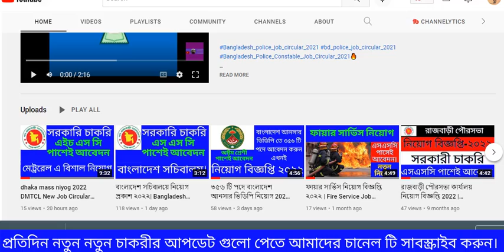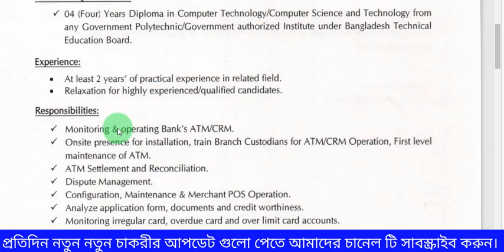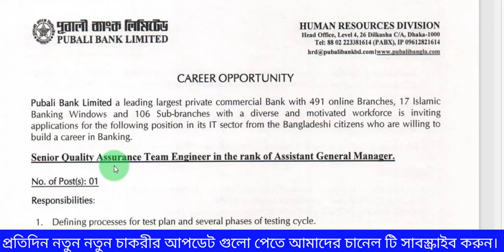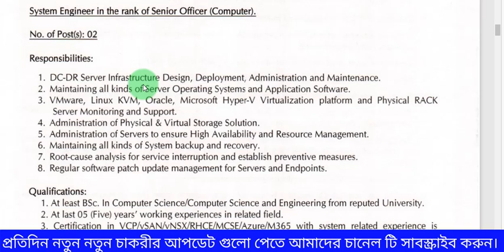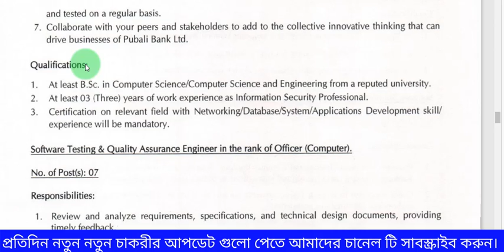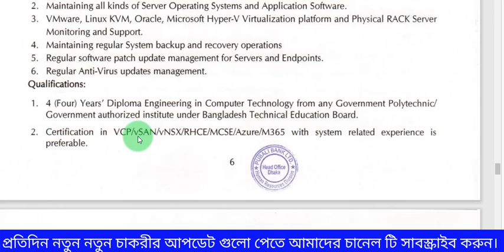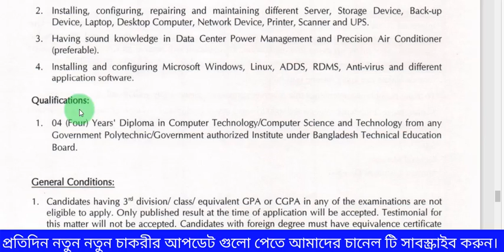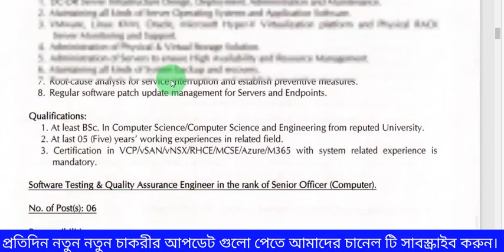পুবালী বাংক নিয়োগ বিজ্ঞপ্তি ২০২২ | pubali bank niyog 2022 | Bank job 2022 | gov bank job circular 22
Pubali Bank Limited Job Circular 2022
Pubali Bank Limited Job Circular 2022 has been published for the government Bank’s null position. interested candidates check the Pubali Bank new Job Circular from BD Jobs Careers.

Well, we would inform you that, Pubali Bank is the largest private commercial bank in Bangladesh. It has more branches than any other private bank in the country. Monzurur Rahman is the present chairman of the bank

 If you want to further information please visit the Pubali bank job circular 2022 page section also visit our bank job circular 2022 inner page for getting all bank jobs circular 2022 in Bangladesh, just connect with us as well as like our Facebook page or connect our job circular group. Apply Today.

Pubali Bank Limited JJob Circular 2022 Short Summary
Bank Name: Pubali Bank Limited J
Post Name: Trainee Assistant Junior Officer
 Published Date: 10 October 2022
Application Deadline: 03 November 2022
Salary: As per Bank Policy
Jobs Category: Bank Jobs
Total Vacancies: 02 / Follow Job Circular Image
 Job Location: Anywhere in Bangladesh.
Gender: Both
Job Source: BD Jobs
We think the Pubali Bank Limited Job Circular 2022  is an of the best government Bank Job circulars 2022 for people, especially those who are searching for a government Bank Job News In Bangladesh.

Now, we have given the Bank the latest job circular information for the users. You can see the below instructions which help to know how to apply for the Pubali Bank Limited Job Circular Apply 2022

Anyway, Graduate People, HSC pass, SSC pass, 8th Pass, MBA pass, BSC Engineer, and Diploma Engineer, pass students are able to apply for the Bank Jobs.

No Doubt, The Pubali Bank Limited Job Circular is the best Govt bank job news for anyone.  If you think you are eligible for the job, please submit your job application by Following Applying process.

Pubali Bank Limited  New Job Circular 2022 Requirements
If you want to apply for the Pubali Bank Limited Job Circular 2022, you need to know the Bank Job News Circular Requirements, below we have added all of the Requirements as well as Job Posting Date, Post Name, Post Position, Type of Job, Job Category, Job Level, Educational Requirements, How to Apply, Experience Requirements, Additional Job Requirements, Salary, Age limit, Application Fee, Application Deadline, Apply Start date, Web Address, Jobs Source and many more. So, let’s check the Pubali Bank Job Circular 2022 Requirements and apply before the deadline.

Pubali Bank Limited Job Circular Requirements
Company Name: Pubali Bank Limited
Post Name:
Trainee Assistant Junior Officer
Age Limit Follow the Job Circular Image
Educational Qualification Follow the Job Circular Image
Experience Requirements Follow the Job Circular Image
Salary Negotiable
Job Category Government Bank Job
Job Nature Full Time

পূবালী ব্যাংক নিয়োগ বিজ্ঞপ্তি ২০২২,পূবালী ব্যাংক নিয়োগ বিজ্ঞপ্তি,পূবালী ব্যাংক লিমিটেড নিয়োগ বিজ্ঞপ্তি ২০২২,পূবালী ব্যাংক নিয়োগ বিজ্ঞপ্তি ২০২২,পূবালী ব্যাংক নিয়োগ বিজ্ঞপ্তি,পূবালী ব্যাংক,পূবালী ব্যাংক নিয়োগ ২০২২,পূবালী ব্যাংক নিয়োগ,ব্যাংক নিয়োগ বিজ্ঞপ্তি ২০২২,পূবালী ব্যাংক নিয়োগ বিজ্ঞপ্তি 2022

আমরা চেস্টা করছি সকল চাকরীর আপডেট তথ্যগুলো এখানে তুলে ধরার। তাই আপনারা আমাদের সাথেই থাকুন।
আপনাদের অনুপ্রেরনায় এগিয়ে যেতে চাই ।
আপনারা নিয়মিত লাইক কমেন্ট করুন, ভিডিও গুলো দেখুন, আপনার পছন্দের চাকরীর নাম বলুন, আমাদের কাছে খবর আসা মাত্রই আমরা আপনার কাছে পৌছে দিব।
থাকবোনা আর কারও ঘাড়ে, দেখাবো আমি নিজে কিছু করে।
সৃষ্টিকর্তা সবার জন্য উত্তম রিজিকের ব্যবস্থা নিশ্চয়ই করে রেখেছেন। আমরা আমাদের রিজিক গুলো খুজে বের করবো ইনশাআল্লাহ্‌।
কোন প্রশ্ন থাকলে কমেন্ট বক্সে যানাবেন।